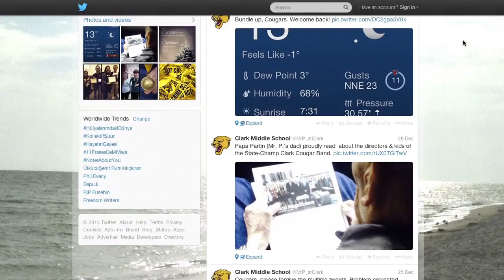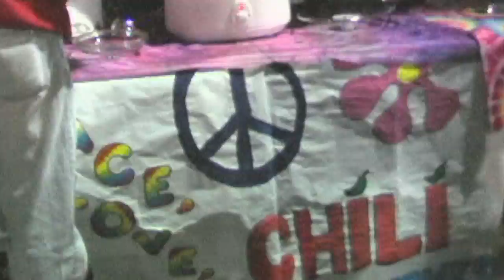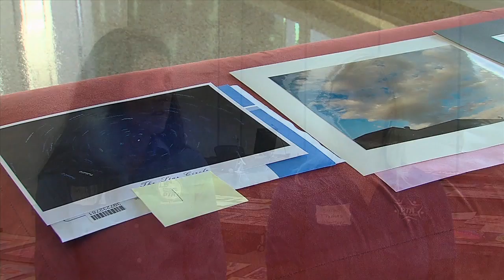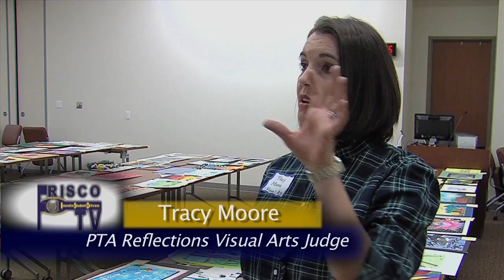Frisco ISD-TV (Episode #056)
Led by anchors Valeri Vazquez and Elijah Cervantes, this episode shows how a principal steps up social media on a middle school campus, looks at the reflections of artists for an annual PTA event and much more!